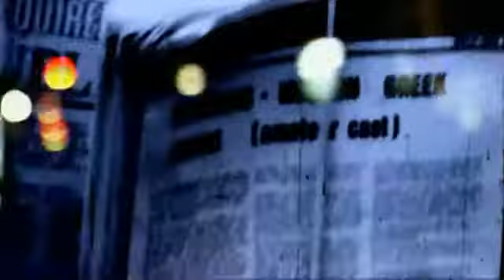Joy Division - Disorder